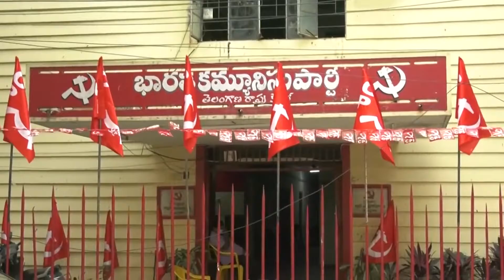KCR పాలనపై అద్భుతమైన పాట || Chada Venkat Reddy || Gadipe Mallesh || Cpi Songs || Errajanda Songs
రండి రండన్నల్లారా ...

( రైతు చైతన్య గీతం )

రచన -: చాడ వెంకటరెడ్డి గారు

స్వరకల్పన -: గడిపె మల్లేశ్

గానం -: కోస్తాల వెంకన్న,
నిరంజని,గడిపె మల్లేశ్

సంగీతం -: కృష్ణ సాయి
నిర్వహణ -:
భారత కమ్యూనిస్టుపార్టీ
(సిపిఐ)